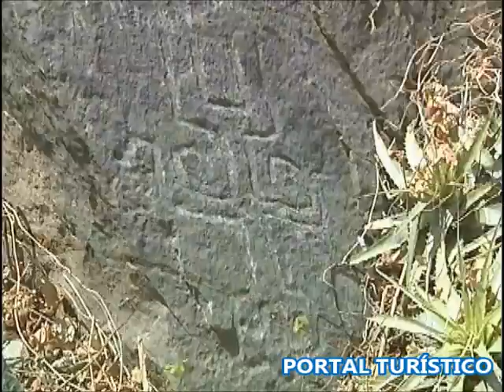CONTUMAZÁ "Tierra Querida"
Contumazá, el origen de esta palabra proviene de los vocablos Kontur que significa Cóndor y Nasha que significa alas, vuelo, nido, es decir "Nido de Cóndores".
Otros creen que proviene del vocablo castellano Contumaz que significa obstinado, rebelde, tenaz y por derivación se obtuvo Contumazá.
En lo que respecta a su fundación se pierde en la noche de la historia, se dice que existió como una posada, para pasar la noche y descansar.
Como villa la fundaron los españoles y quizá alguno la creó después que Lima y Trujillo en fecha no conocida; lo que no se puede dudar es que es una ciudad de corte español. Su festividad patronal, es en honor a San Mateo.